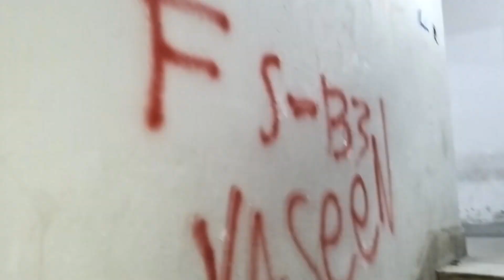Roll no slip aagyi|Aakhri deedar kiyee college kai|Syed Ahmad Kazmi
Haan tw bhai log. Aap kay bhai k Exams shuru ho rhy hai 1st June se.  Roll.no slip le li aapk bhai ne. bs abb sirf exams ki tyari. bhai ko dua'on me yaad rakhiyega
ALLAH hafiz